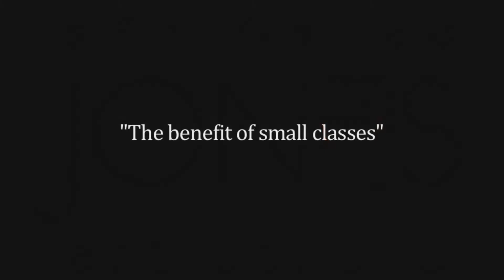Art Classes For Kids Bee Cave TX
Art Lessons
Drawing Classes
Art Summer School
Art Summer School for Children
Art Summer School for Kids
Art Summer School for Teens

Name: Amanda Lee Jones
Organization: Amanda Lee Jones Art Studio